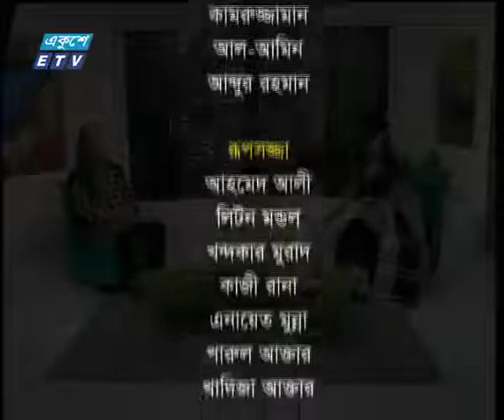প্রিয় কবি আসীম সাহা - একুশের সকাল ( ০১.০২.২০১৮) এ বাংলা ভাষাকে ভালোবেসে যে বেদনার কথা বলে ছিলেন, আজ